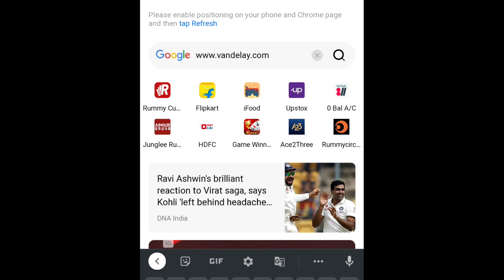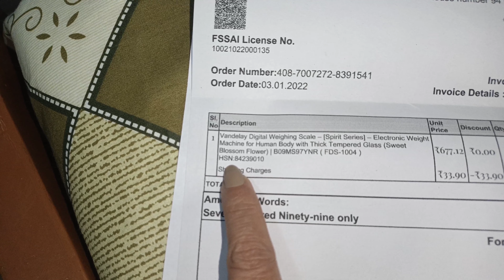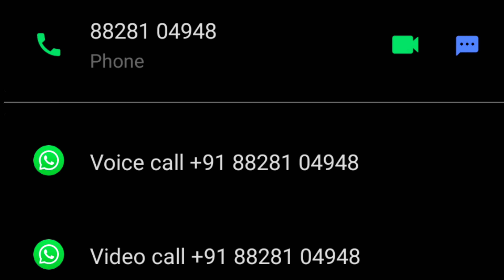bathroom scale / weighing scale review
Vandelay Digital Weighing Scale – [Spirit Series] – Electronic Weight Machine for Human Body with Thick Tempered Glass (Sweet Blossom Flower)